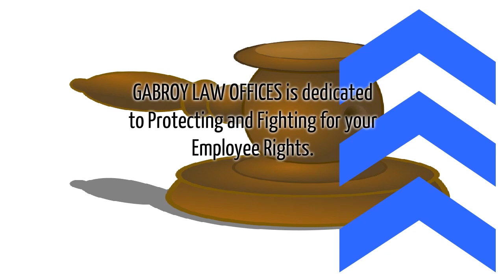Wrongful Termination Lawyer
Employment Law Attorney Las Vegas

Employment Law encompasses many areas including the following:
• Discrimination Law
• Age Discrimination
• Pregnancy Discrimination
• Sexual Harassment
• Whistleblower Law
• Wrongful Discharge
• Contract Disputes
• Hour & Wage Disagreements
• Labor Relations

The GABROY LAW OFFICES has significant experience with all the various types of discrimination cases, overtime and minimum wage claims, employee contract disputes, sexual harassment claims, breach of non-compete agreements , breach of confidentiality agreements, whistleblower lawsuits, and wrongful termination cases. Our attorneys are experienced in litigating cases involving the Family Medical Leave Act or “FMLA”, cases filed under the Americans with Disabilities Act (“ADA”), Title VII of the Civil Rights Act, and other state and federal employment laws.

The GABROY LAW OFFICES represents and advises both employees and employers involved in employment related disputes. Our employment law attorneys represent employers in litigation cases, at arbitration meetings, at mediation and administrative hearings for conflicts such as wrongful discharge allegations discrimination allegations and harassment allegations.  Further, we represent individuals at unemployment hearings.